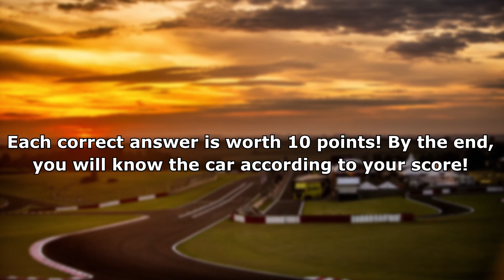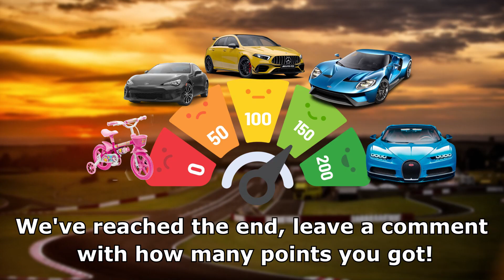CAN YOU GUESS THE CAR BRAND BY ITS INTERIOR?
In this quiz-style video, we challenge you to identify the car brand just by looking at its interior! We've removed the logos and provided three options to choose from, but only one is correct. Do you think you have what it takes to ace this car brand quiz? Watch now and put your knowledge to the test!